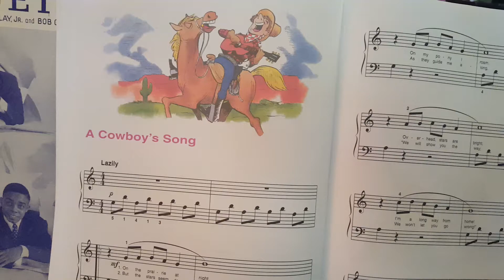A Cowboys Song - Alfred's Basic, Level 1B, page 30